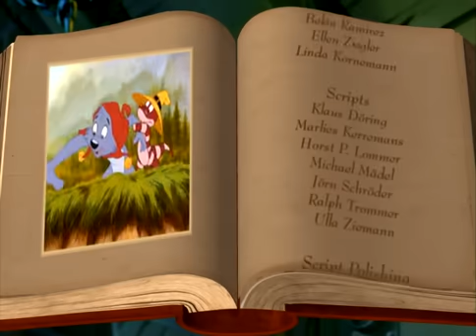Śpiąca Królewna-Bajka po polsku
Śpiąca Królewna